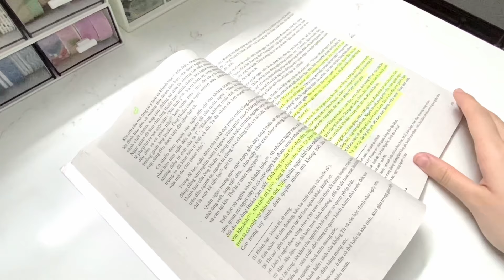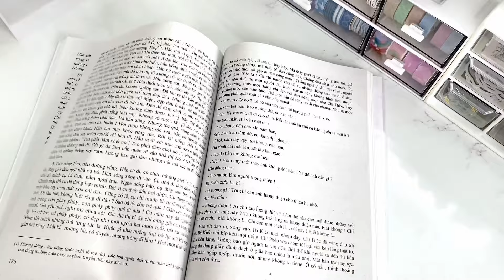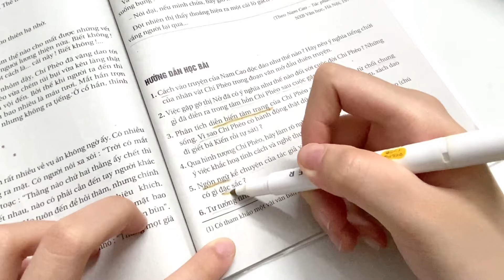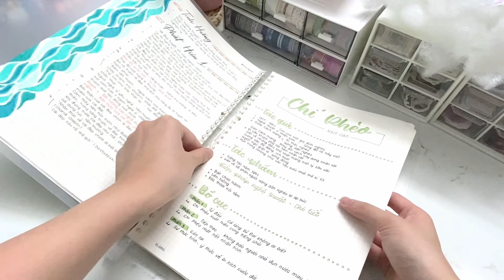[Tips học tập] Tips soạn văn cho năm học mới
Soạn văn là một hoạt động chuẩn bị bài vở cần thiết để bạn có quãng thời gian học Ngữ Văn hiệu quả hơn trên lớp. Trước thềm năm học mới này, bạn hãy lắng nghe kinh nghiệm soạn bài của KLONG để chuẩn bị bài vở thật tốt mà không cảm thấy nhàm chán nha!

Khi soạn văn, ba nội dung chính bạn cần để ý là: tìm hiểu chung về tác giả - tác phẩm, đọc và xác định bố cục văn bản, và trả lời câu hỏi trong sách giáo khoa. Ngoài ra, chúng mình cũng muốn bạn lưu tâm đến giá trị nội dung và nghệ thuật của văn bản, cùng với đó là tìm thêm một số nhận định, lý luận về văn bản để có thể bàn luận trên lớp và đưa vào bài làm nghị luận văn học.

▬▬ Đồ dùng học tập sử dụng ▬▬
Sổ chúng mình dùng:
📌 Sổ Binder File Caro còng nhựa 30 chấu 40 tờ A4 120/76; MS: 554. Giá: 65.000đ

Các loại bút sử dụng trong video:
Cụ thể:
Bút Tombow Dual Brush
Bút Sarasa Dry 0.5
Bút highlight Mildliner

@kloudy59 & KLONG